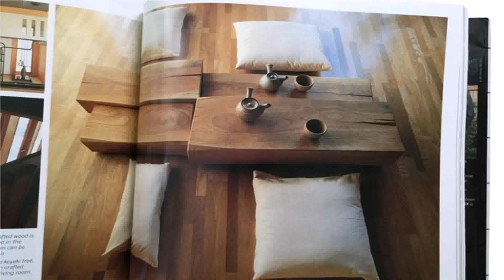Japanese Style House In Uk (see description) (see description)